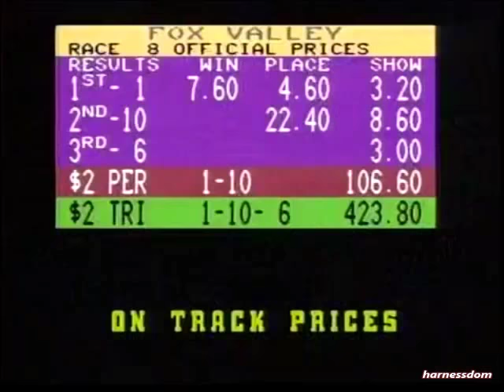1990 Sportsman's Park GOOD CONTESTANT